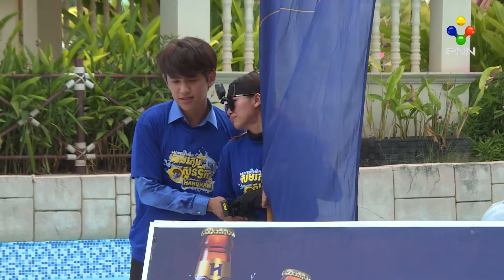[16-04-22] វគ្គប្រាក់លានពីកម្មវិធី ជាមួយ អ្នកនាង លក្ខិណា និងលោក សារ៉ាវ៉ាន់ វគ្គ៤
អូនលែងចង់បានហើយ ហាស!​ តើលោក សារ៉ាវ៉ាន់ និងអ្នកនាង លក្ខិណា អាចយកប្រាក់លានពីកម្មវិធីរបស់យើងបានទេ?